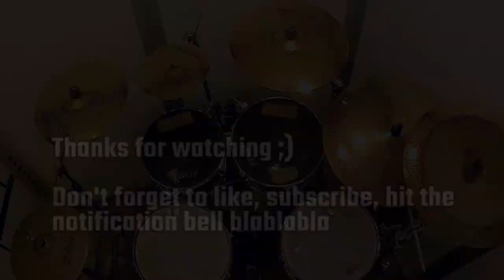Cradle of Filth - The smoke of her burning (drum cover)